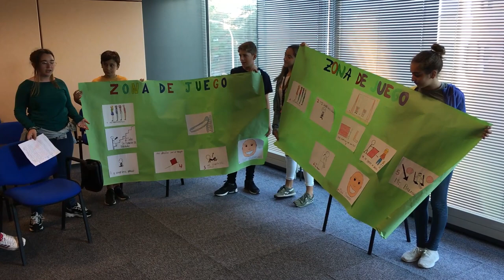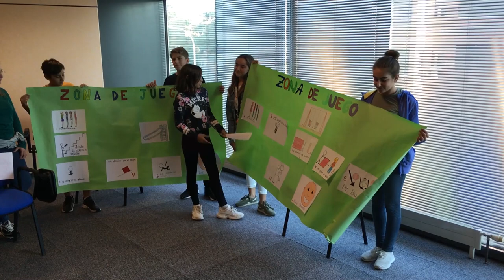Escolares del Colegio Salvador Dalí presentan al alcalde su proyecto de paz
Un grupo de alumnos de 1º de la ESO del centro Salvador Dalí han presentado hoy alcalde Javier Ayala una propuesta para instalar señalética con pictogramas que mejoren la comunicación con personas con diversidad funcional  y TEA.

Se trata de la iniciativa ganadora del II Concurso de Ideas para Cambiar el Mundo  enmarcado en la Conferencia Infantil por la Paz celebrada hace unos meses y en la que participaron escolares de toda la ciudad.

Ayala se ha comprometido a llevarla a cabo de manera experimental en el Parque  Lago de Loranca y si los resultados son positivos, extenderlos a otros parques y espacios. El edil les ha agradecido su trabajo y esfuerzo “por hacer una ciudad más interesante e inclusiva”.

La iniciativa consiste en colocar paneles en la zonas de juegos contengan símbolos o pictogramas de lectura fácil para personas con dificultades de comunicación, ya sea por  diversidad funcional o trastorno del espectro autista (TEA).

Los y las estudiantes le han presentado un primer diseño realizado en papel. En la presentación, además, han mostrado un video con el que tratan de concienciar y sensibilizar sobre las capacidades de las personas con diversidad funcional.

 “La paz es el camino y debemos empezar en nuestro entorno, en nuestro barrio, poniendo medidas para que todos seamos más felices y consigamos un mundo más feliz y en paz. Queremos un barrio más accesible” han asegurado los alumnos en la presentación.